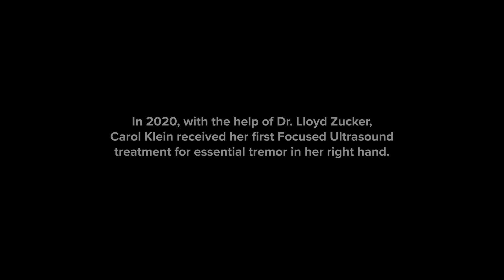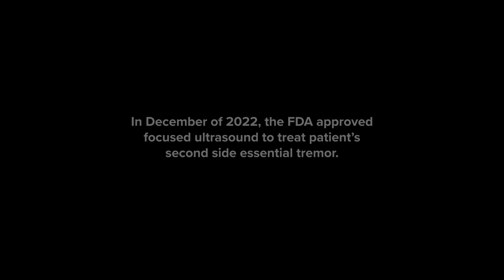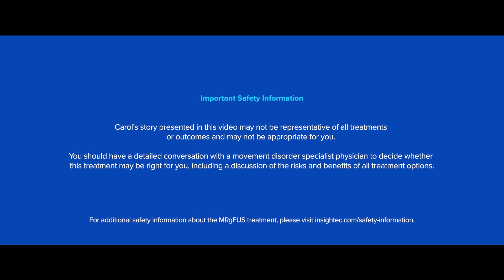Carol's Journey: Beating Essential Tremor with Focused Ultrasound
In this video, we follow Carol as she returns for her second hand treatment, showcasing her journey and the advancements in tremor management. This video provides a concise yet informative look at the treatment options available for those dealing with tremors.

Join us as we explore Carol's experience and the support she receives from dedicated educators in the field. If you or someone you know is seeking answers about tremor treatments, don’t hesitate to reach out!